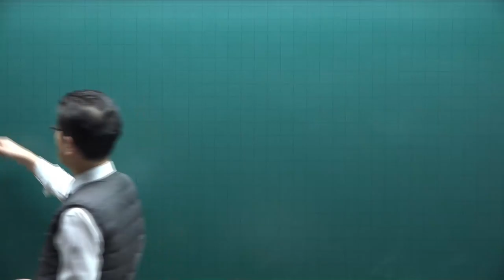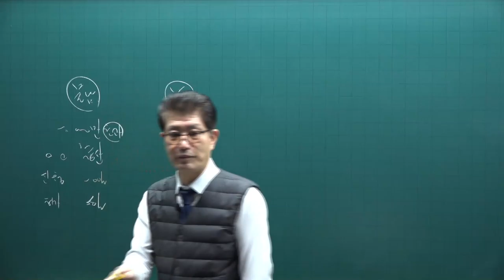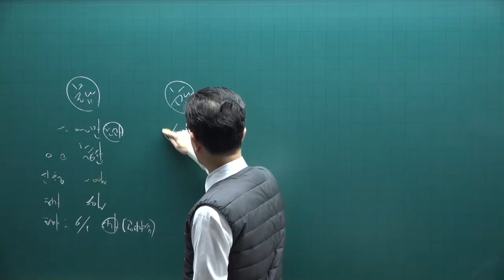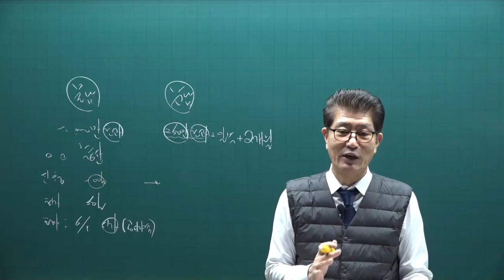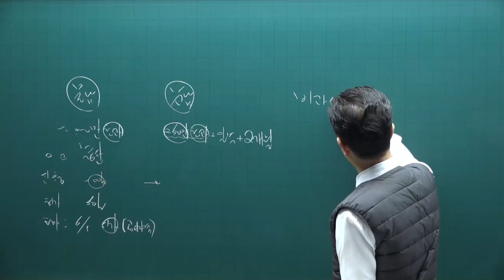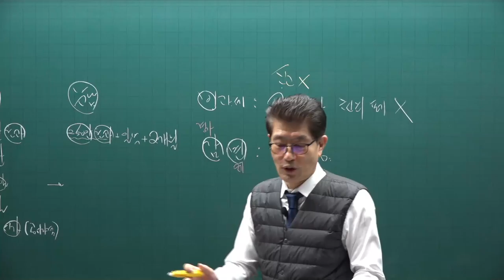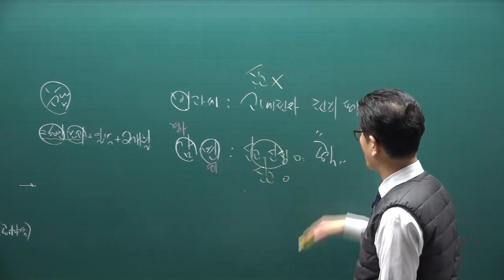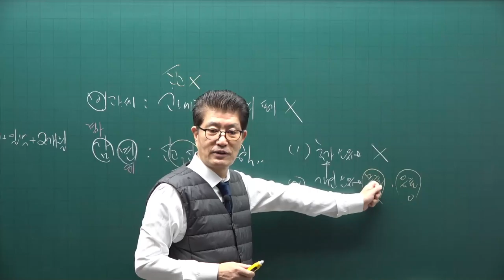[공전무] 2021년 공인중개사 세법 기초입문 11-16